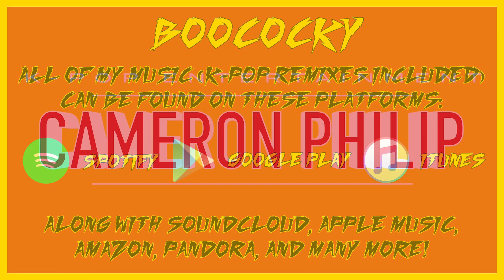[BANGTAN BOMB] V & Jungkook Singing REACTION [HARMONIES OMG]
TAEHYUNG AND JUNGKOOK OUT HERE SLAYING IT IN THEIR FREE TIME A.K.A IN STANDBY TIME. THE HARMONIZING. SO GOOD!!! HARMONY ON HARMONY ON HARMONY. SUCH TALENTED SINGERS!!!

Original video -